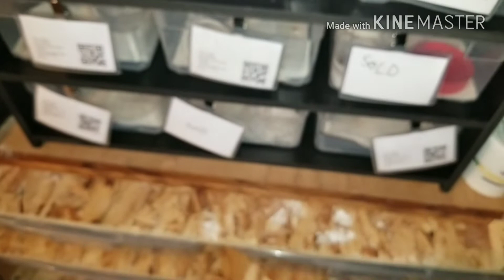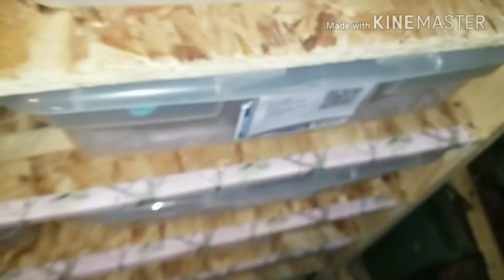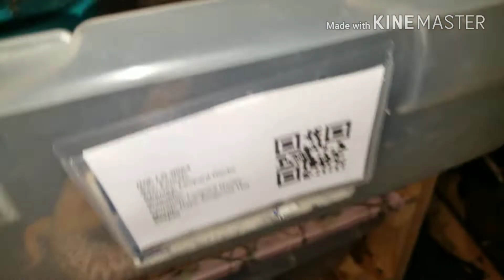Vlog#219 The Cutes Hognose Snake Ever !!!!!!!!!!!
Vlog#219

Mail:
Becky & Andy
Underwood N.D.
58576